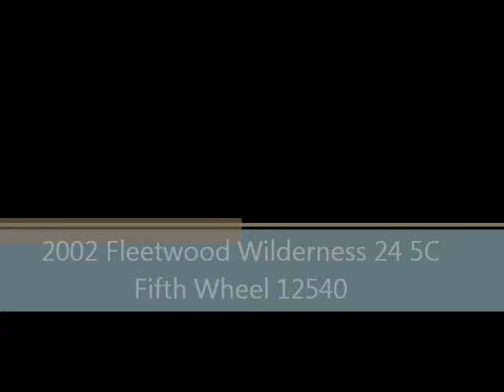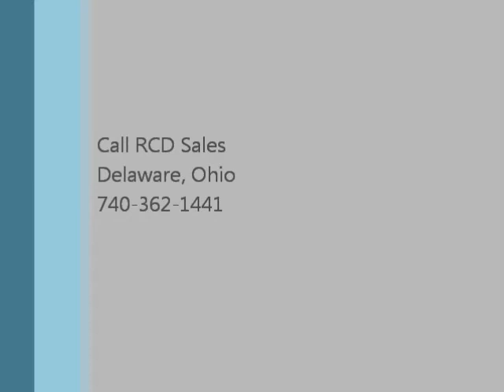2002 Fleetwood Wilderness 24 5C Fifth Wheel 12540